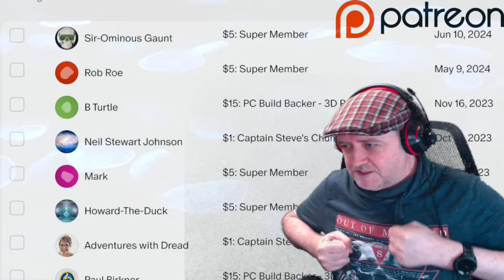Light No Sky Locating A Manufacturing Facility - Chatting To A Knight - No Man's Sky Event SE02 EP02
Calling This Event Light No Sky - The idea is we play No Man's Sky as if it's Light No Fire. Leaders, My self @RiceysStarshipEmporium  & @ProfessorCynical